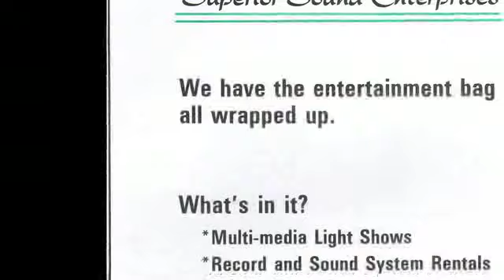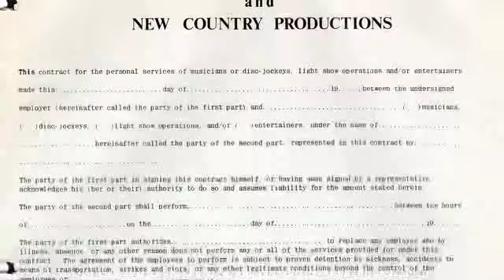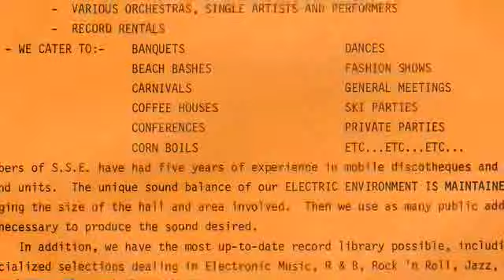Disc Jockey - Video Biography - part 1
Sheldon Kagan  started his business 45 years ago. I had the pleasure and privilege to complete his biography. From that interview, we edited a business biography that shows his passion, his determination and his vision. This is part 1 - He started at age 15. He left school, moved out from his parents home and rented his own place. The rest is history !  Enjoy and look out for parts 2, 3 and 4 !